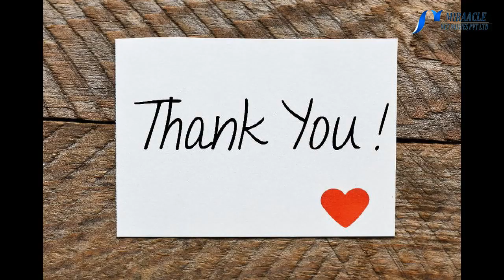தினமும் பேரீச்சம் பழம் சாப்பிடுவதால் கிடைக்கும் நன்மைகள்...!